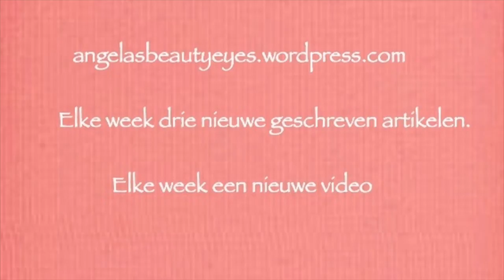Favorieten Augustus 2016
In laat jullie mijn favorieten producten van Augustus zien.